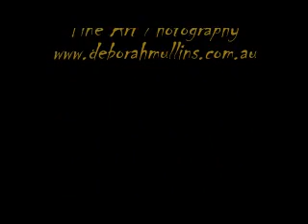Through a Glass Darkly - CCCAVGp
These images are a selection from those created for my recent 2011 exhibition: a group exhibition: Fresh 11
The flawed nature of human perception and understanding is accentuated through a soft focus, distorted view of what lies directly in front of us. Our own experiences, feelings and personal interpretations can alter each person's viewpoint. I am inspired to compose my images through the contrast of light and dark spaces using the ever changing luminance of the evening to create a mood often found in my dreams and nightmares.